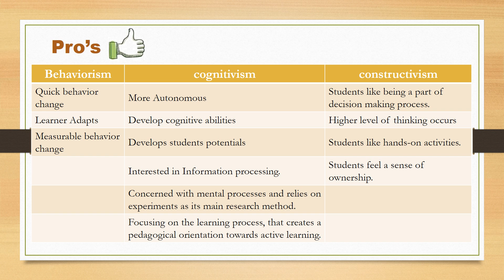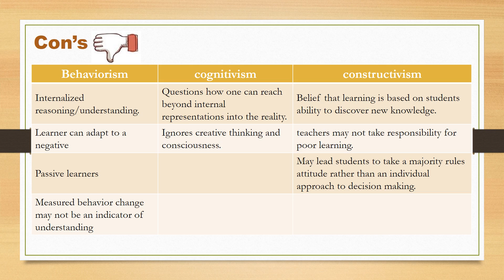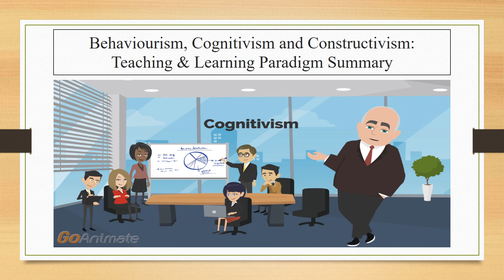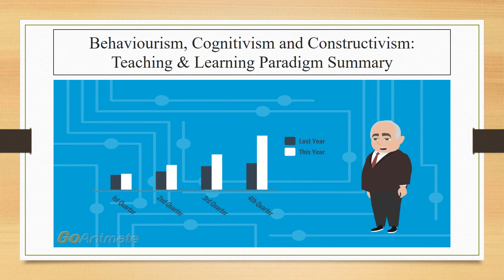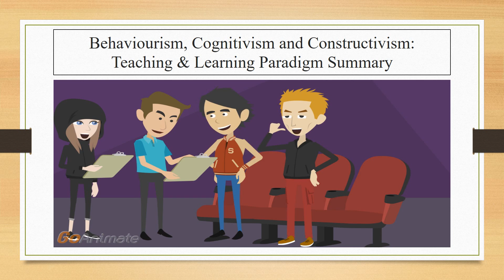Learning theories(Congnitivism, Behaviorism and constructivism)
this presentation is about the learning theories